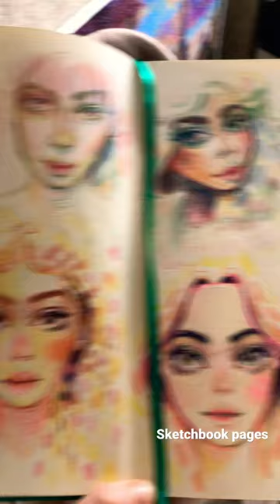Coloured pencils portraits in the sketchbook